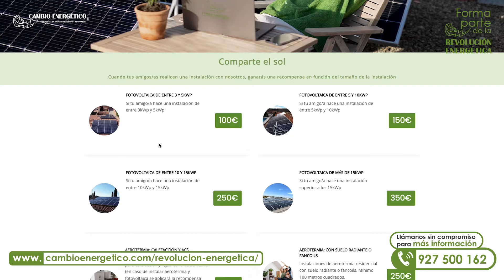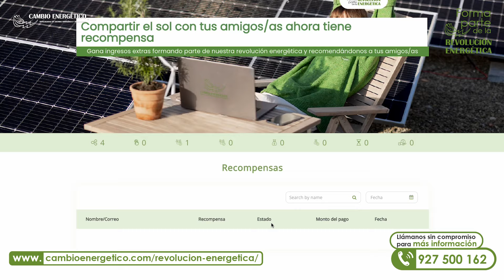Recomendar placas solares a tus amigos/as tiene recompensa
Ahora puedes ganar dinero recomendando instalaciones de autoconsumo fotovoltaico o Aerotermia a tus amigos/as. Te presentamos nuestro programa de Amigos de la revolución energética:

Dependiendo del tamaño de la instalación fotovoltaica que realice tu amigo/a,  ambos tendréis recompensa por participar de nuestra revolución Energética.

¿Cómo participar?
regístrate y comienza a compartirlo con tus amigos.

👉  ¿QUIERES UNA INSTALACIÓN DE AUTOCONSUMO PARA TU VIVIENDA?

👉  ¿TIENES UNA EMPRESA Y TE GUSTARÍA SABER CUANTO PODRÍAS AHORRARTE CON TU INSTALACIÓN Y EL TIEMPO QUE TARDARÍAS EN AMORTIZARLA?

Si tienes interés por otros temas relacionados con la energía fotovoltaica, no te olvides de suscribirte a nuestro canal de Youtube, y si tienes alguna duda sobre tu proyecto de energías renovables, contacta con nosotros en nuestra web o en el telf. 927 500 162. Si lo que necesitas un presupuesto sin compromiso de ninguna clase, entonces pincha